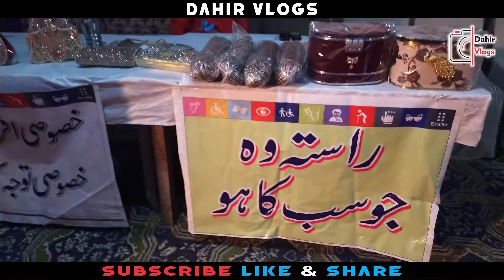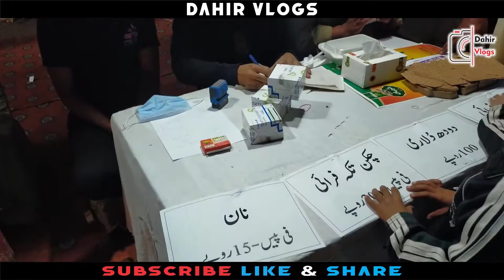Salgirah Sadiqabad 2020 | Sadiqabad Birthday Festival 2020 | Dahir Vlogs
Dahir Vlogs

Video Name :  Salgirah Sadiqabad 2020 | Sadiqabad Birthday Festival 2020 | Sadiqabad Birthday 2020 | Dahir Vlogs

The Almighty has blessed Pakistan with innumerable blessings. The importance of Pakistan in the world is immense and no one denies it. Its geographical and territorial importance is its climate, mineral deposits, fruits and commodities, open fields, high mountains, deserts, seas, rivers, its ancient civilizations, its diverse cultural heritage. The point is that every blessing has its place of importance, so every city, every village, every village of the beloved homeland has its own special significance and individuality, but some areas also have their own distinct identity, such as at the confluence of Sindh, Punjab and Balochistan. Located in Sadiqabad Tehsil of Punjab Province. Sadiqabad has its own uniqueness among the cities of Pakistan

Sadiqabad, with a population of about 300,000, is the last tehsil of Rahim Yar Khan District, adjacent to hundreds of settlements, villages and towns, home to hardworking and handsome people. Sadiqabad is a relatively new city which was established on 18th November 1935 in the name of Nawab Sadiq Muhammad Khan Abbasi, the ruler of Bahawalpur and its foundation stone was laid by Nawab Sahib himself. This foundation stone is still standing in the present Sarsadiq Market of Sadiqabad and provides aesthetic satisfaction to the people of the heart by becoming the custodian of the beautiful memories of the past.

Living nations cherish their celebrities as well as their memorable traditions, buildings, cultural heritage and festivals in their body and soul relationships. That is why even today you will see at the top of the list of the wonders of the world that have been maintained by their trustworthy nations and they still further strengthen their economic interests and a world with their colors. They are addicted.
The two brothers, residents of Sadiqabad, set out to celebrate Sadiqabad's New Year's Eve and organized a spectacular New Year's Eve party to show their love for the city. These two brothers are Mohammad Afzal Shahid King and Mohammad Akmal Shahid King, who have adopted a unique way of expressing their love for their city and have been celebrating it regularly for years. Other cities in the world such as Los Angeles, Rome, Alexandria, etc. celebrate the New Year, while Sadiqabad is the first city in Pakistan to have New Year celebrations. On this day, the citizens of Sadiqabad wear local costumes, people send sweets to each other's homes, and the ancient traditional dance Jhumra, which is a feature of Cholistani culture, is also performed.

New Year's Day begins with prayers for the development and stability of the city and the country. Demonstrations of mutual love and unity are to be witnessed on this day, when all the people come together for the development and prosperity of their city beyond political, linguistic and religious differences. What a beautiful time it is when on the one hand the Christian, Hindu community, Shemale community and representatives of all social, religious and educational institutions and ordinary citizens come together to celebrate the city year round. On this day, the citizens express their commitment for the betterment of the city and a signature campaign is regularly launched, in which thousands of citizens register their signatures under the wording of this commitment. It is a unique event in which each citizen determines his own responsibility, after which the annual cake is cut and collective prayers are said.

One of the highlights of the day is that businesses offer discounts of up to 50% on the sale of their products. It is important to note that this is not done at any festival. Discounted prices are regularly advertised and large billboards and holdings are hung.

Historically, in 1932, when Ahmadpur was a tehsil, the Mandi Sadiqabad movement was started. The spirit of this movement was Mir Syed Abid Hussain, who drafted Sadiqabad to become a market and struggled for this purpose. He said that markets are being constructed in Chishtian, Haroonabad, Bahawalnagar etc. which are different from the main railway line and main road, so if Sadiqabad which is on the neighborhood and main railway line, if the market here too. If it is built, it will definitely not only provide development opportunities in this area but also this area will be more useful for the state of Bahawalpur than other areas and prosperity in this region will bring more prosperity to the state of Bahawalpur.

اسلام علیکم ! ڈاہر ولوگ پر خوش آمدید
تمام دوست ہمارے اس چینل کو ضرور سبسکرائب کریں
اور گھنٹی پر کلک کرکے نوٹیفکیشن آن کر دیں
اور کمنٹ میں اپنی قیمتی رائے ضرور دیں شکریہ